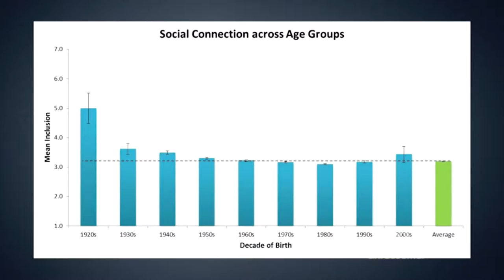Convivência traz segurança e felicidade ao ser humano